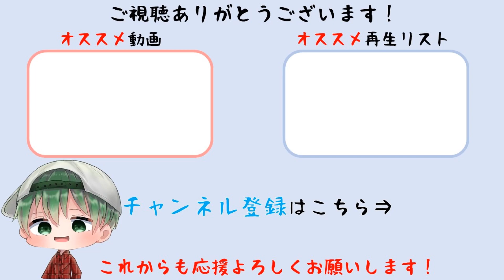【Rise of the Ronin】浪人ミッション「近江屋事件」 難易度「宵闇」 Zversion※ネタバレあり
浪人ミッション「近江屋事件」をプレイしています。難易度「宵闇」。Zversionでプレイしています。

プラットフォーム:PS5
発売日:2024/3/22
メーカー:ソニー・インタラクティブエンタテインメント
ジャンル:アクション, アドベンチャー
音声:日本語, 英語
表示言語:日本語, 英語